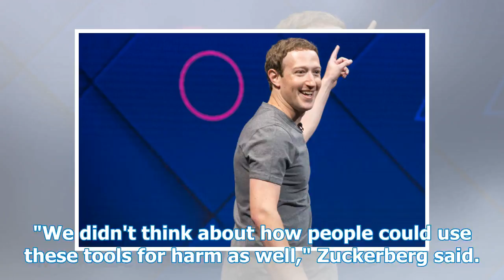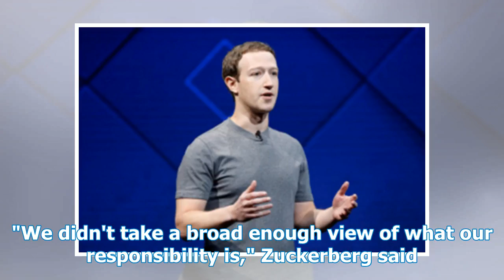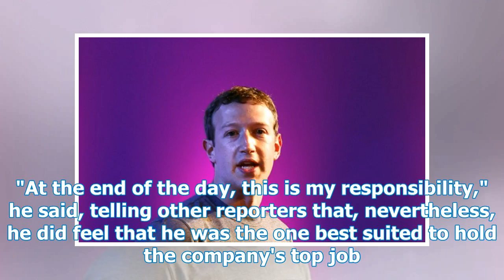CEO says Facebook will impose new EU privacy rules “everywhere”